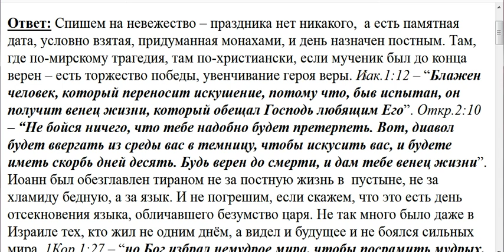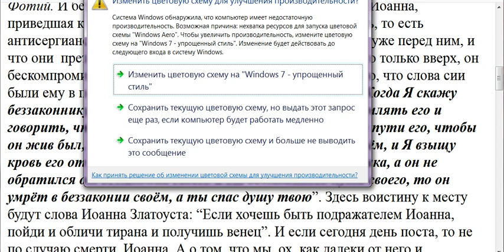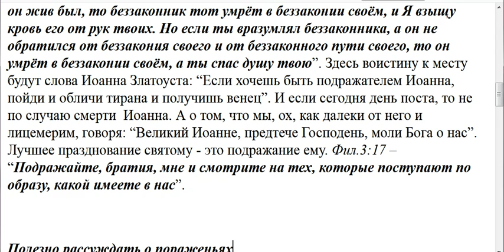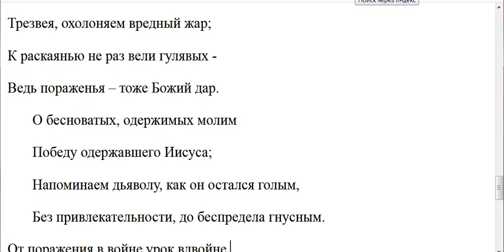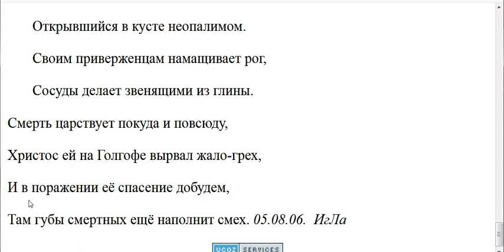3199. Усекновение главы Иоанна Предтечи разве это праздник?